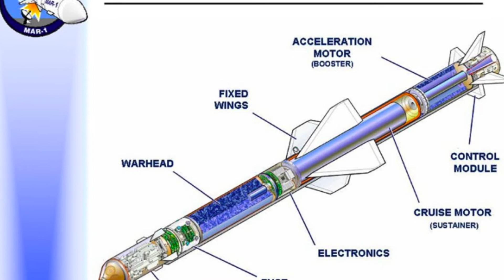Pakistan Air Force Patch : MAR 1 Anti Radiation Missile